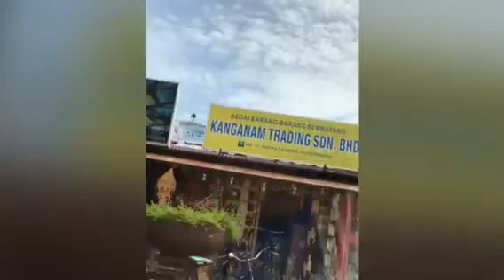Thailand June 26, 2018 Tanjong monkeys in surfing